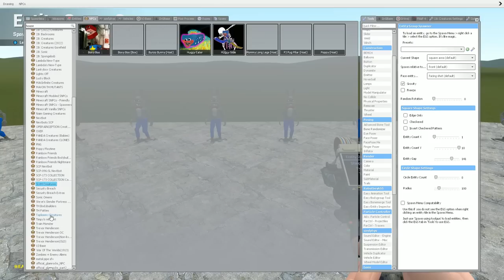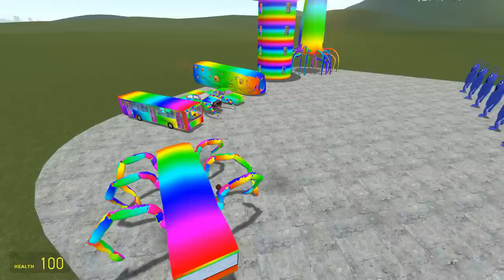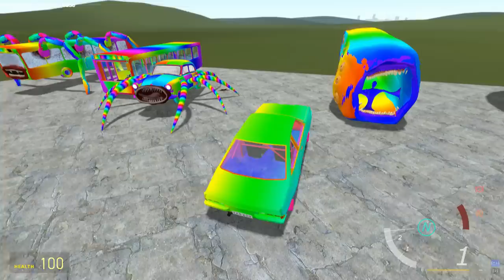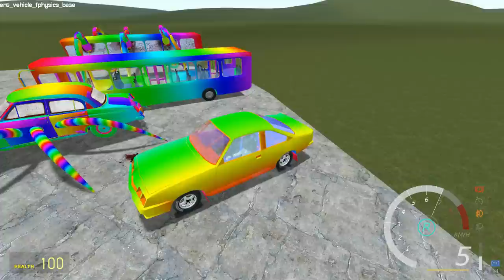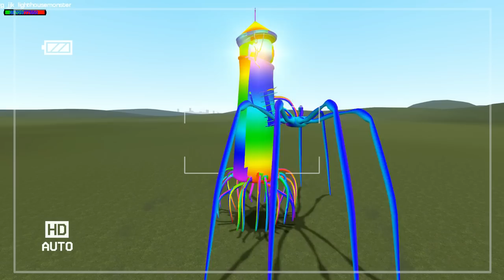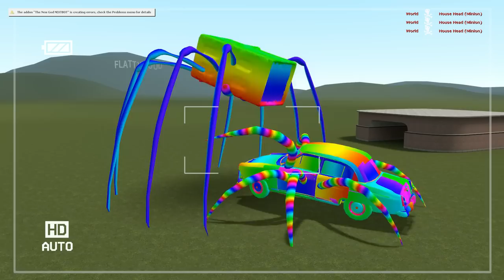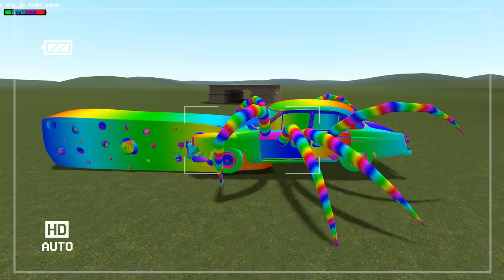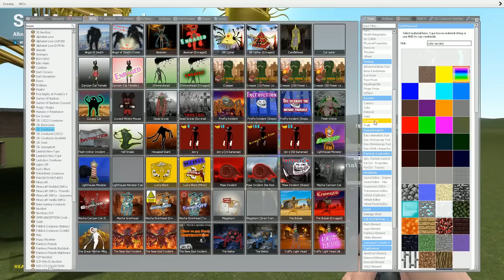EVERYTHING TURNED INTO MONSTERS RAINBOW - HOUSE HEAD, LIGHTHOUSE, CAR EATER, BUS EATER in Gmod!